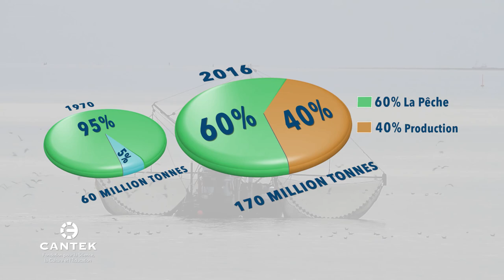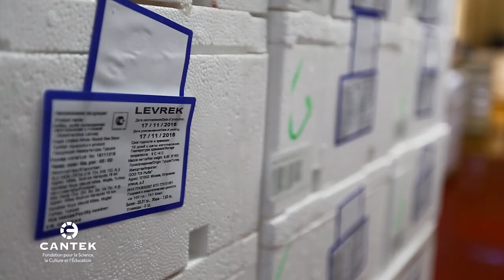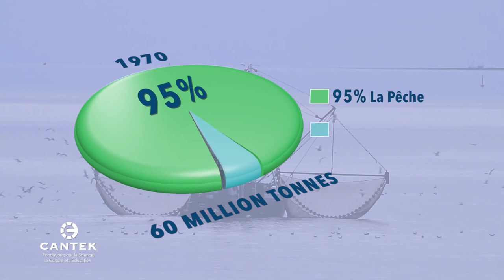Le Stockage : Plus Que Produire - Le Poisson